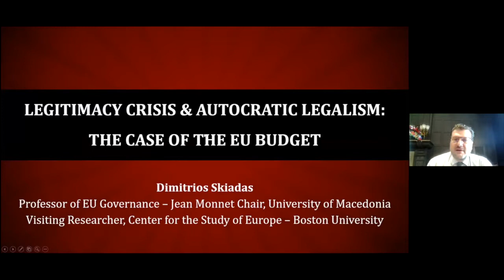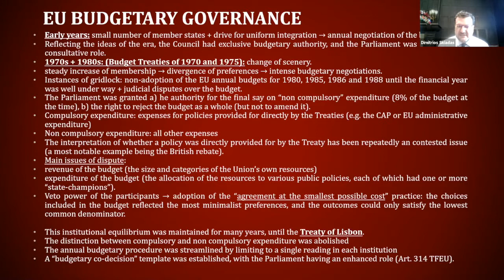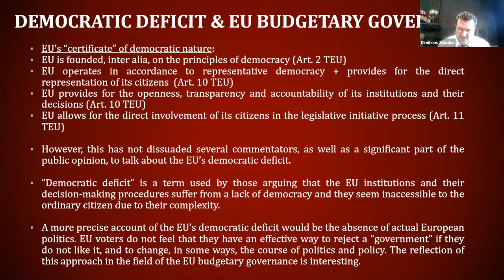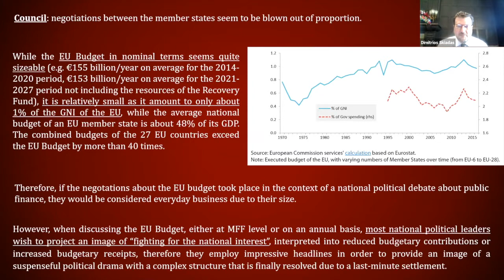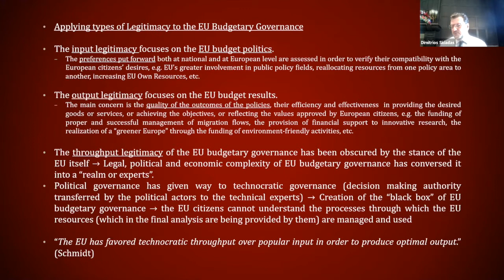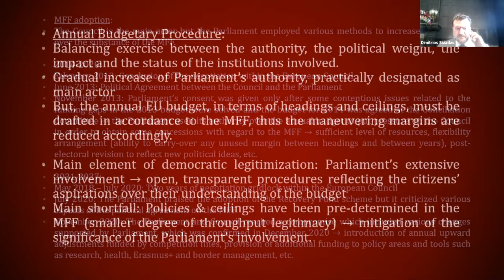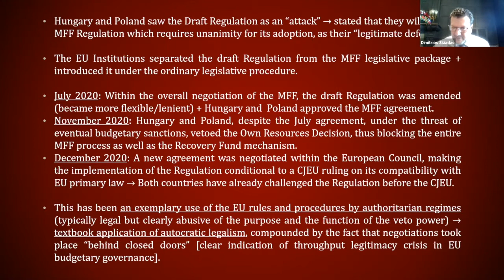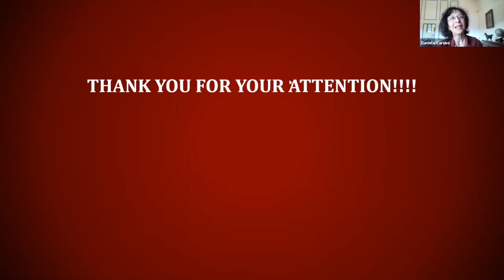Legitimacy Crisis and Autocratic Legalism: The case of the EU Budget—A Lecture by Dimitrios Skiadas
In this lecture, which took place via Zoom on June 3, 2021, Dimitrios Skiadas, a visiting researcher at BU's Center for the Study of Europe, discusses the EU budget as a political issue. He describes how the EU's budgetary governance has changed over the course of the integration process. Among other topics, he addresses the "democratic deficit" and how to increase democratic accountability in the EU budget context. Eulalia Rubio, Senior Research Fellow at the Jacques Delors Institute, and Vivien Schmidt, Jean Monnet Professor of European Integration at Boston University, provide comments.

Dimitrios Skiadas is a Professor of European Governance and Jean Monnet Chair at the Department of European and International Studies-University of Macedonia in Greece. An innovative scholar focused on questions of importance to contemporary European politics, law and democracy, he is the author of fourteen books and many articles and chapters in books focused on questions of democracy, rule of law and EU governance as it relates to fiscal matters, and the problems of migration. His latest publications include a book entitled EU Migration Governance: Budgeting and Spending in Times of Crisis as Seen by the European Court of Auditors (UOM Press, 2020) and a three-volume book entitled Audit Bases of Soundness in EU Budgetary Governance (UOM Press, 2020).